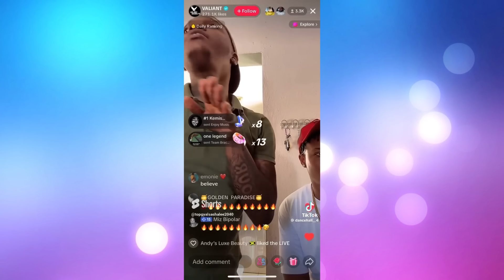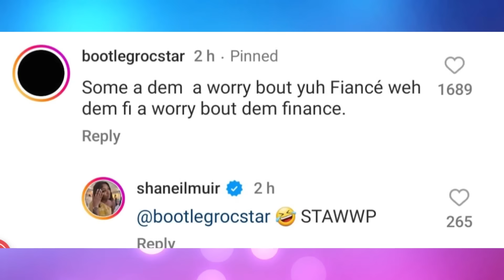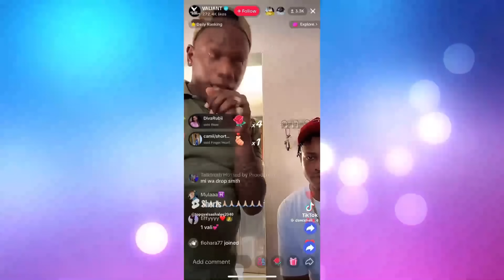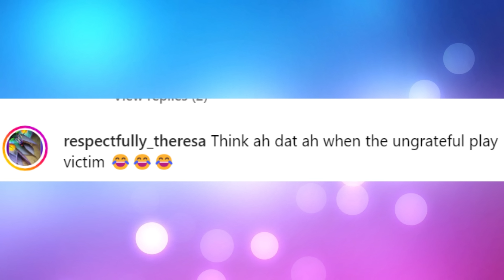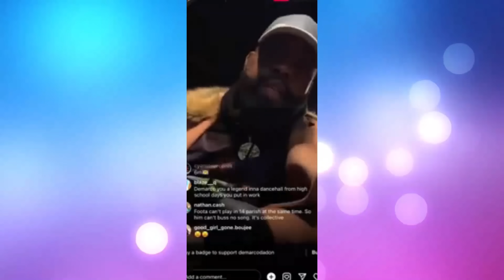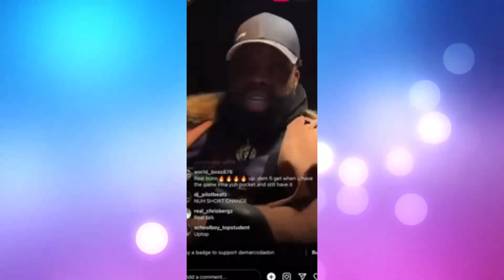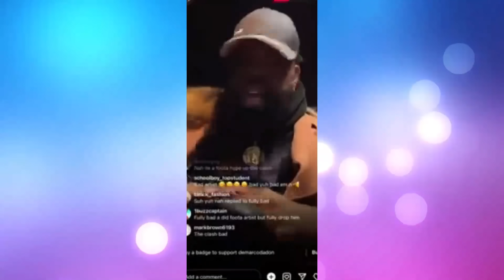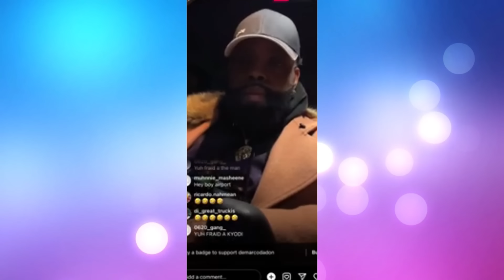Valiant Clapback Neatly At Teebone Expose Him As No Rival!!! Foota Hype Respond To Demarco ! Shaniel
Dancehall artiste Shaneil Muir has clapped back against persons who were critiquing her fiancé’s physical features after she finally shared a picture of him with the media yesterday.